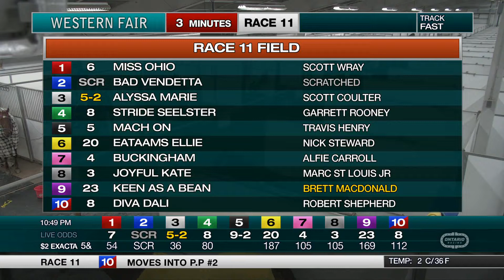The Raceway - Friday November 1, 2019 - Race 11